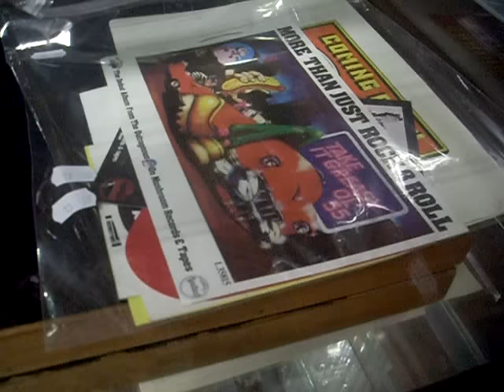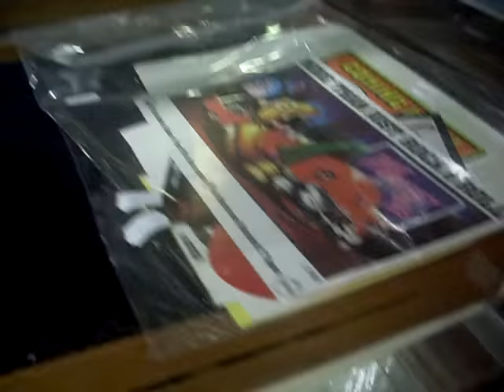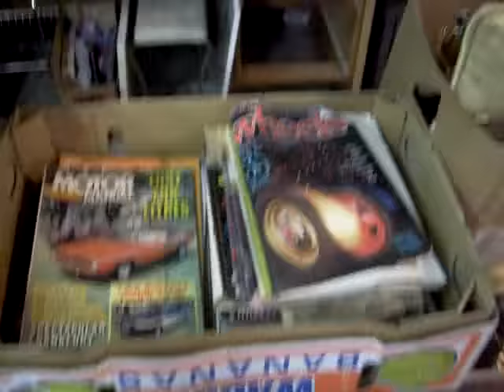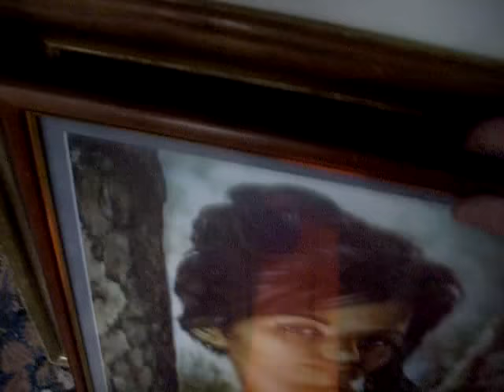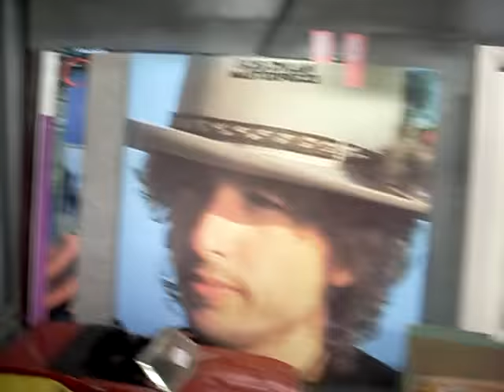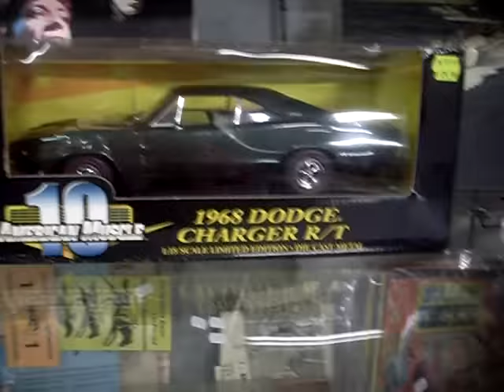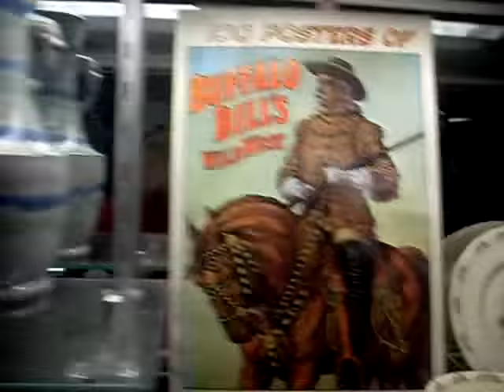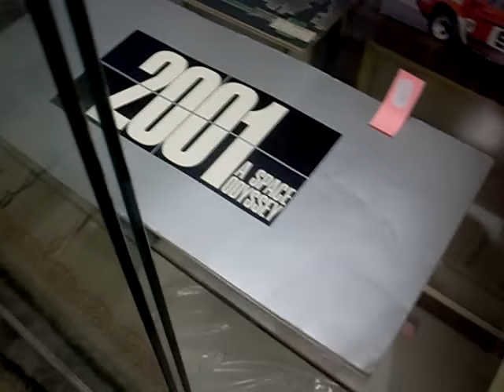Thursday 11th August 2016 Auction at The Collector Adams weekly walkabout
watch teh clip!!!1 ;)